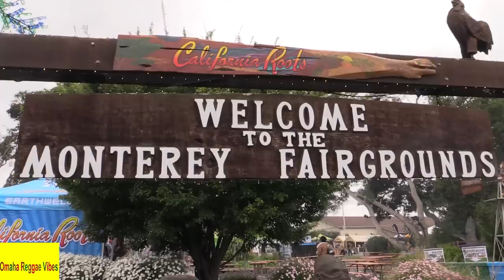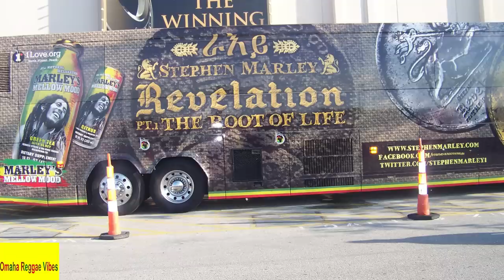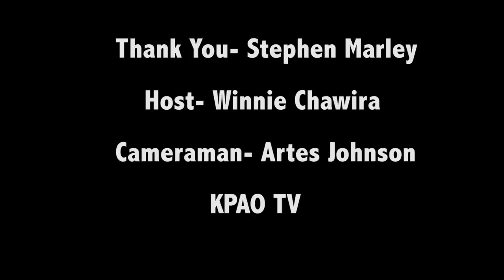Stephen Marley at CaliRoots 2018- in Monterey California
Stephen Marley at CaliRoots 2018. Interview on Omaha Reggae Vibes- Get to know a little more about the man behind the music.